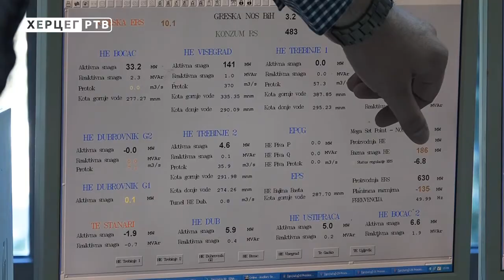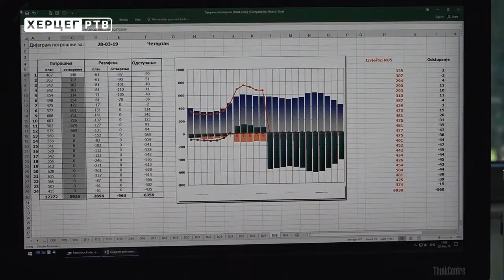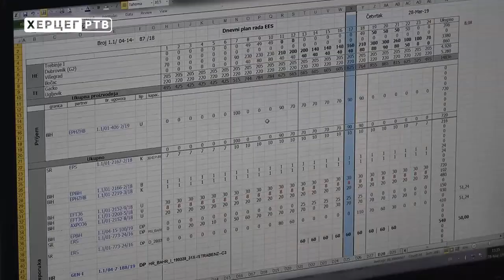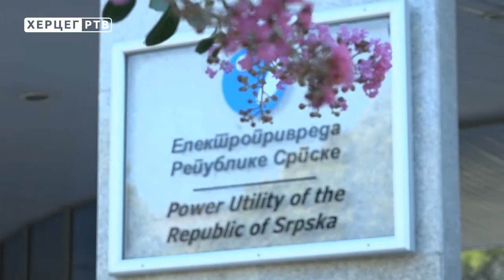Petrović: Industrijski kupci do ponoći da prijave snabdjevača (31.08.2019.)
Direktor Elektroprivrede RS Luka Petrović rekao je da od 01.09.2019. kupci na naponskim nivoima 10, 35, 100 kv moraju da prijave svog snabdjevača električne energije. Svi oni koji dostave snabdjevača nastaviće se uredno snabdijevanje putem distribucija, dok oni koji to ne učine postoji mogućnost i da budu isključeni sa mreže.